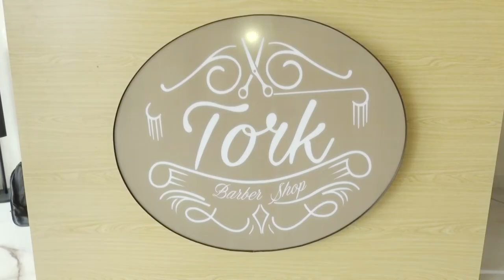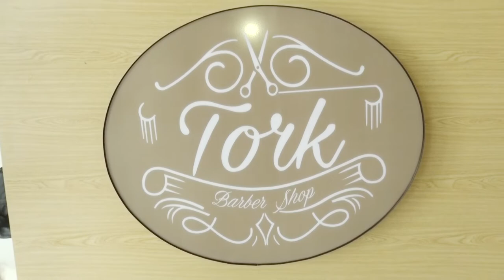Mr Yahia Zakaria owner of Tork Barber shop